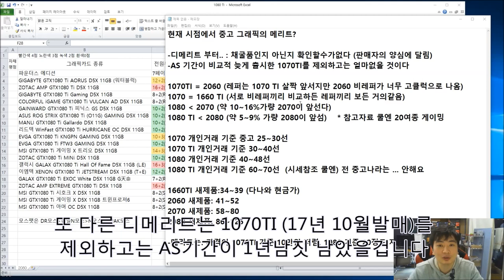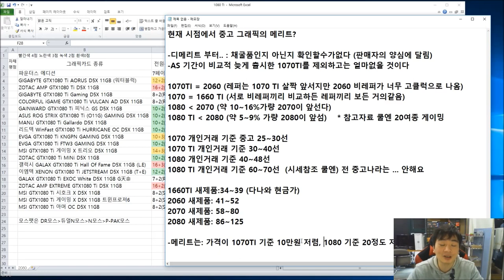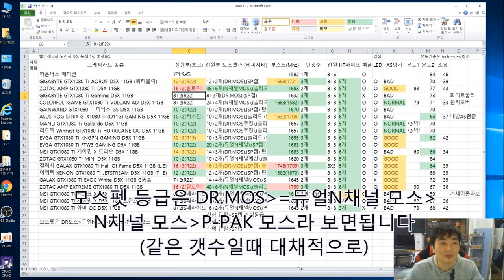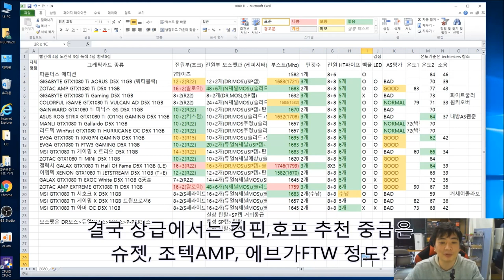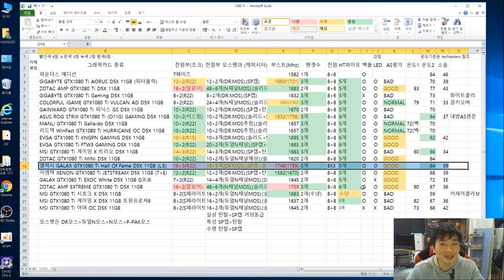1080 TI 때 늦은 품질비교 (현재 시점에서 그래픽 중고는?) - 신성조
많은 분이 요청하여 철지난 1080 TI 품질을 비교해보았습니다
겸사겸사 현재 시점에서 중고로 1070~1080 TI 를 구매했을때
어느정도 가격적 메리트가 있는지 대략적으로도 알려드립니다!